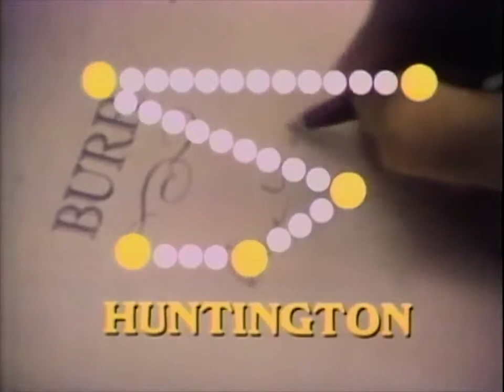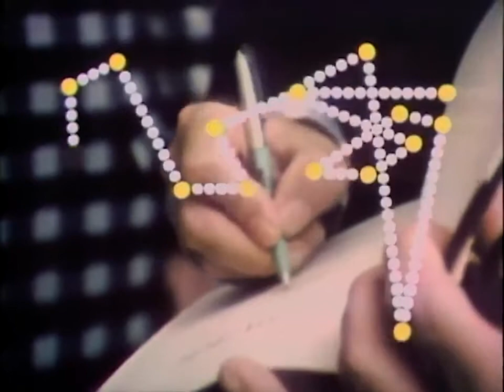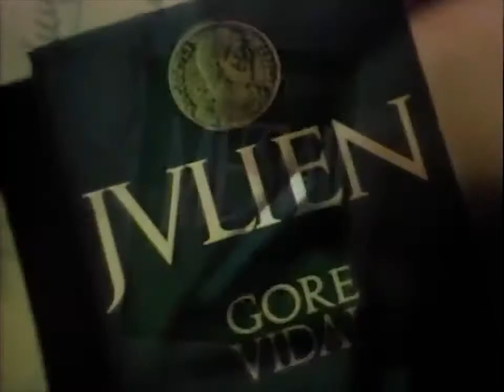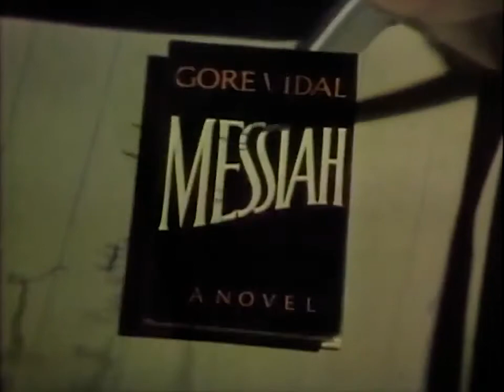Popular Videos - Gore Vidal & Documentary Movies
Author, social critic, dilettante anthropologist. Thats how Mike Wallace describes Gore Vidal in this classic profile. Wallace trails Vidal at parties, at home in Italy, . A fascinating.

American writer and public intellectual speaks the Thames televisions 'Afternoon plus' Vidal discusses his works and political ambitions. First transmitted on the 30/04/1981 If you would like.

Destroying the Lies of the American Empire: Unveiling a Counter-History of Imperial Origins (2003)  Gore Vidal (/ˌɡɔːr vᵻˈdɑːl/; born Eugene Louis Vidal; 3 October 1925 – 31.